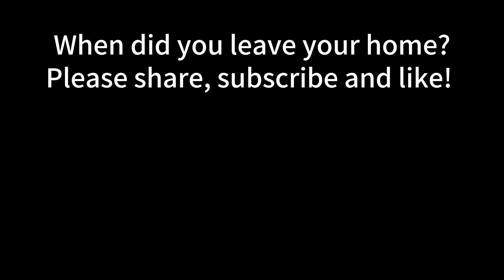How to use “的时候de shíhòu” in Chinese | easy Chinese story | comprehensible input Chinese